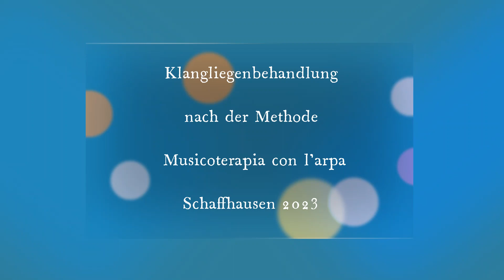Klangliegen Testimonials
Wie empfinden Menschen die Klangliege in 432 Hz mit 112 Saiten?

Nach der Methode der Musicoterapia con l'arpa.
Sie zeigt viele verschiedene Gesichter.

Zuerst sucht man im Setting nach der Ursache wo der Mensch von Körper, Seele und Emotionen verstimmt ist .
Danach arbeitet man mit der individuell ausgewählten Stimmgabel weiter.

Wen es mehr intressiert und die Ausbildung machen möchte schaue bitte

Wer gerne auch in Zukunft über die News unterrichtet werden möchte abbonniere den Kanal

Liebe Grüsse
Monika Paul